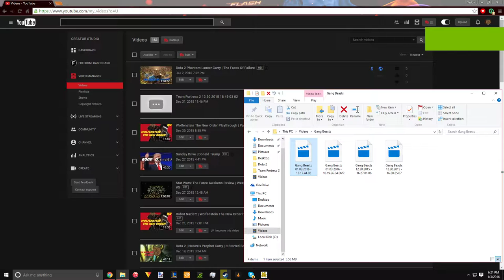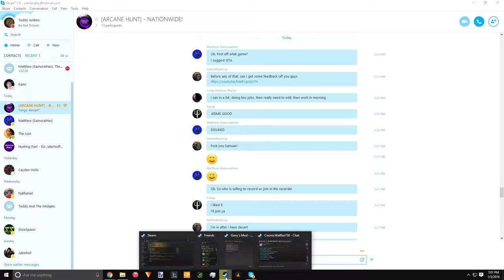The Greatest Everything Of All Time | The Weekly Cinema Podcast